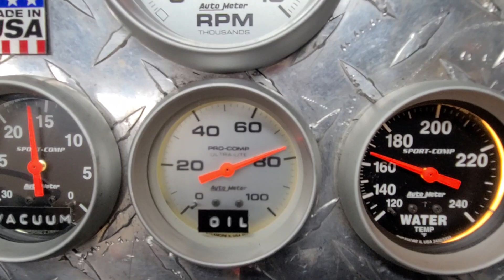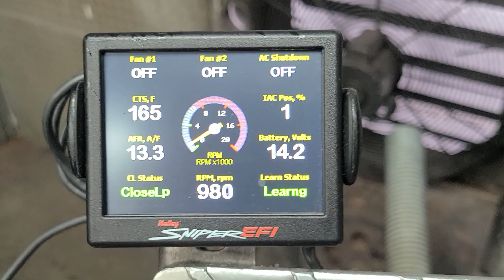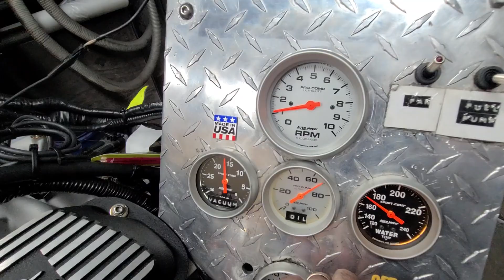347ford/425Hp Roller cam/Holley sniper efi going in 1966 Bronco Ran great 👍